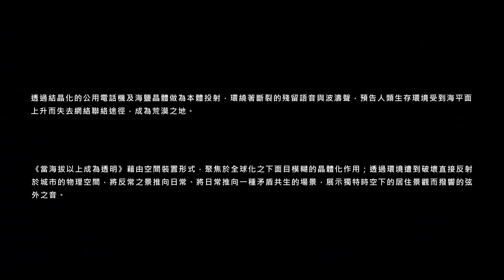魅町視覺-藝術家作品｜吳佳容-當海拔以上成為透明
作品名稱｜《當海拔以上成為透明》
《When it becomes translucent with altitude."》

作品類別｜新媒體裝置藝術

作品全貌之規格｜長600公分，寬600公分，高350公分 (依空間而定)

使用媒材｜環氧樹脂、海鹽、壓克力、錄像、四聲道音頻

1.    透過結晶化的公用電話機及海鹽晶體做為本體投射，環繞著斷裂的殘留語音與波濤聲，預告人類生存環境受到海平面上升而失去網絡聯絡途徑，成為荒漠之地。
2. 《當海拔以上成為透明》藉由空間裝置形式，聚焦於全球化之下面目模糊的晶體化作用；透過環境遭到破壞直接反射於城市的物理空間，將反常之景推向日常、將日常推向一種矛盾共生的場景，展示獨特時空下的居住景觀而撥響的弦外之音。

《當海拔以上成為透明》作品曾於2019年展於澎湖的後窟潭海岸，是件類地景藝術作品。
並於2020獲獎一O九年全國美術展，並於國立台灣美術館展出。